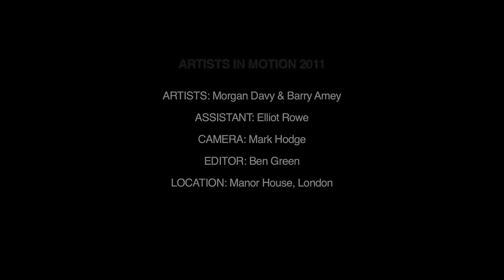Art In Motion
Graffiti film done over three day, the canvas was repainted and sprayed.